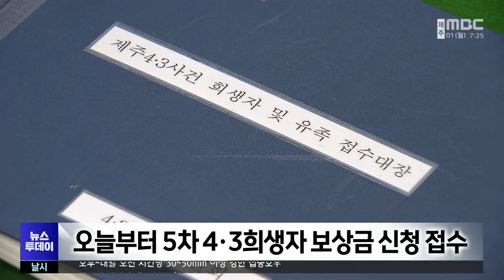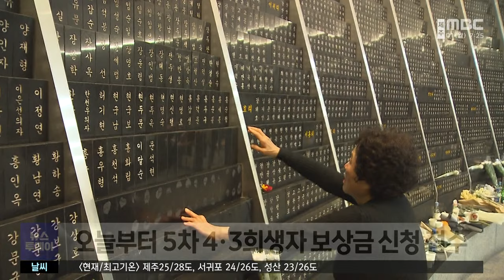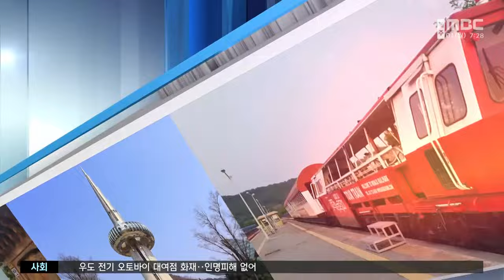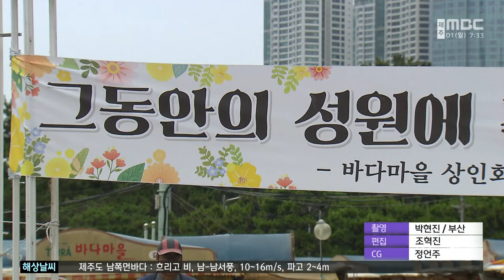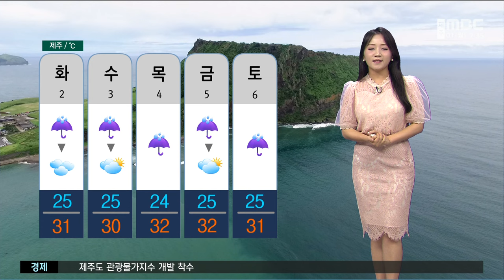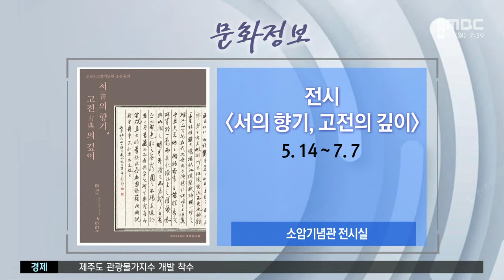뉴스투데이│2024년 7월 1일월